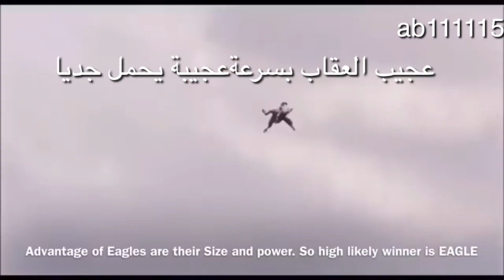العقاب العجيب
قناة مفاتيح مع احمد بدوي العقاب العجيب